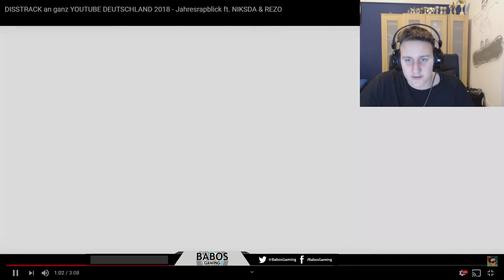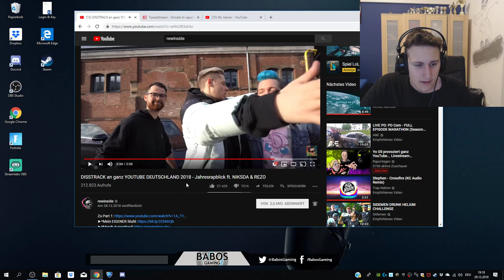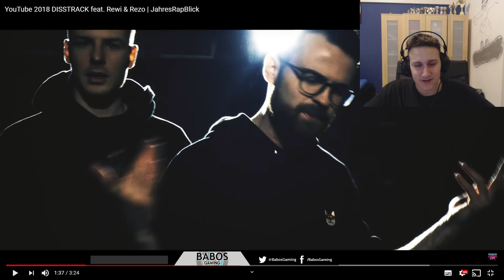DISSTRACK AN GANZ YOUTUBE DEUTSCHLAND - REACTION